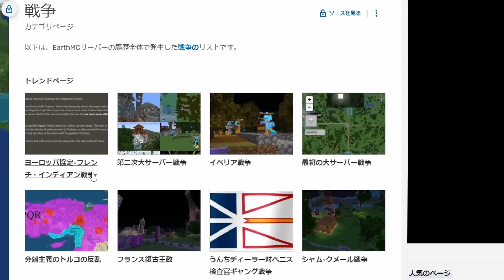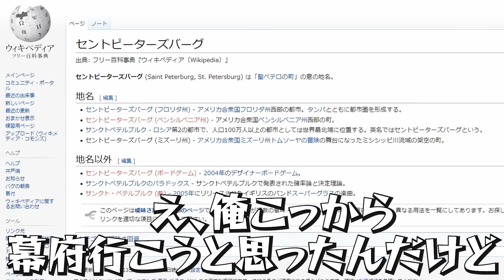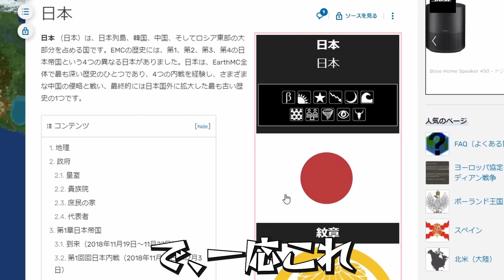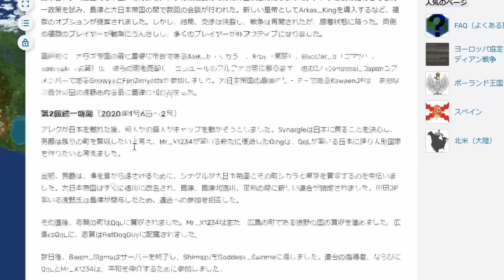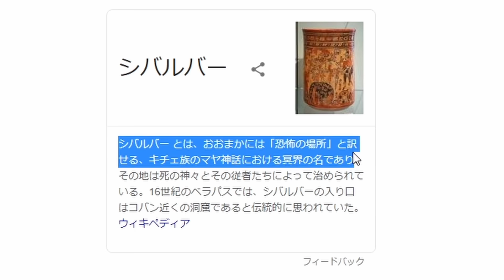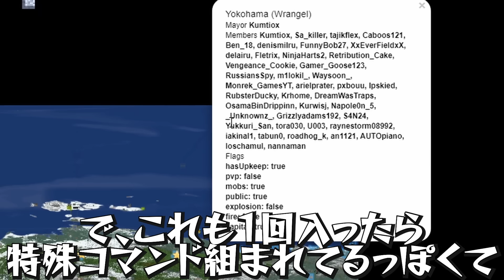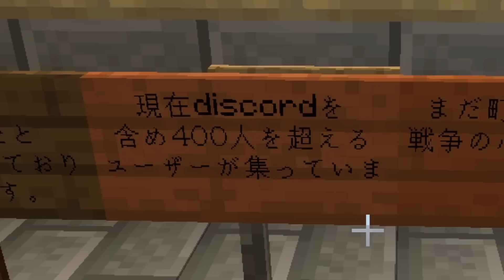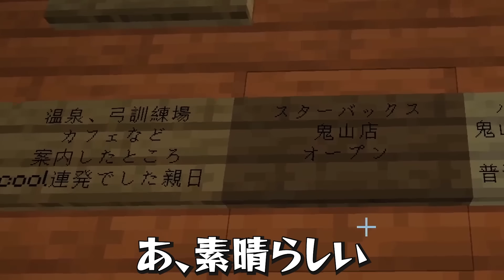【マイクラ】一気見！地球が完全再現された「世界で一番リアルな戦争サーバーEarth MC」建国～戦争。【Minecraft】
国の始まりから動乱までをディレクターズカット版でお届け。
EARTH　MCについて。
EarthMCの専用サーバーマップは、NASA衛星からの高さと地形のデータを使用してレンダリングされています。高いディテールにより、実際の家を訪れて地形を認識することができます。マップがリリースされて以来、30万人以上のプレイヤーがマップを操作し、新しいプレイヤーにたくさんの歴史とアーティファクトを探索するように残しています。

町を作り、国を作り、地球を征服してください。区画を売り、不動産市場に参入します。十分な金のインゴットがあれば、国を作り、他の町をその国に加入させることができます。

経済はプレイヤーによって運営されています。500以上のプレイヤーが作ったショップで商品を売買することができます。サーバーの通貨は金のインゴットです。金を手に入れる方法はたくさんあります。たとえば、税金、採掘、取引などです。

IP：play.earthmc.net

00:00 1話
13:37 2話
27:44 3話
41:28 4話
52:41 5話
1:08:14 6話
1:19:22 7話
1:31:37 8話
1:50:31 9話
2:05:39 10話

無法地帯サーバー「２ｂ２ｔ」でスポーン地点に作られた水ブロック２億５０００万個の牢獄「ウォーターキューブ」を解説。

小学生に悪影響を与えまくった伝説のクソゲー【絶体絶命でんぢゃらすじーさん 史上最強の土下座】

APEXの大会覇者ならリングフィットアドベンチャーでも無双できる説